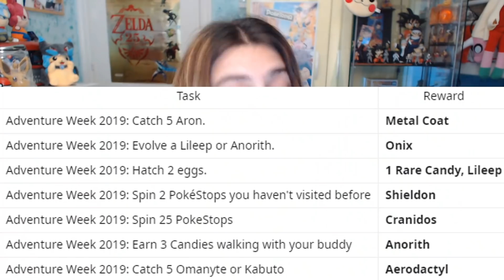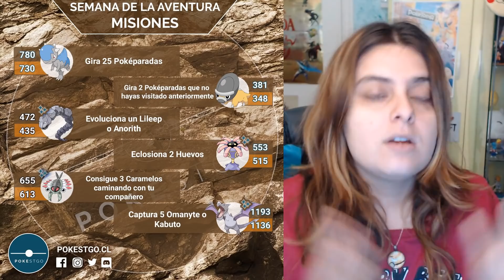TODO SOBRE LA SEMANA DE LA AVENTURA: RECOMPENSAS, HUEVOS, RAID BOSS, BONUS.. | Pokémon GO